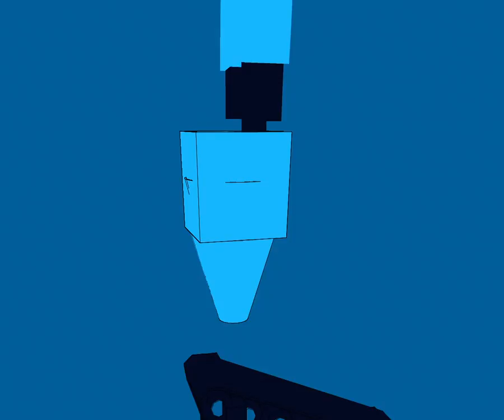Recycling Process Short Video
Animated In Maya
Edited in After Effects
Done for IAT 343